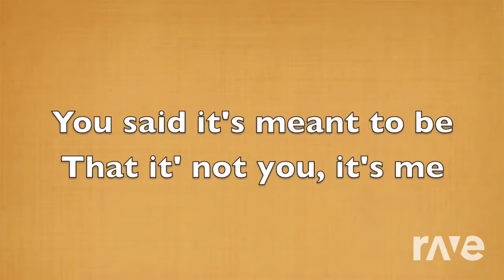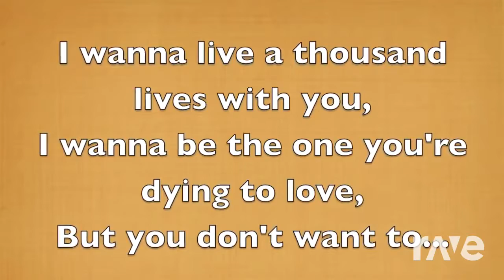50 Rock To Say Jacksucksatlife - Train & Noahthepro | RaveDj